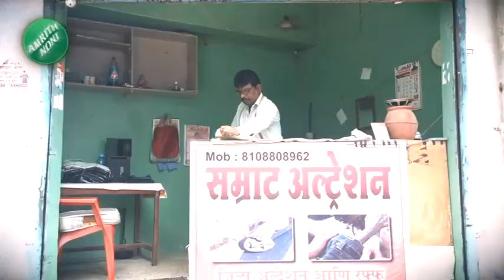Zatpat Fast News | झटपट फास्ट बातम्या | Part - 7 | 27th March 2023 | Zee 24 Taas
5 Minitat 25 Batmya । 5 मिनिटांत 25 बातम्या